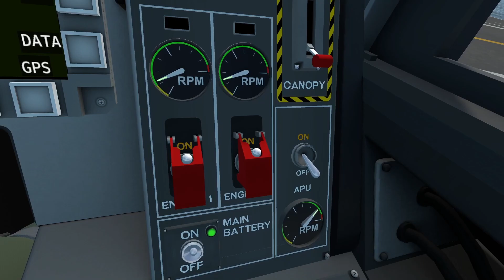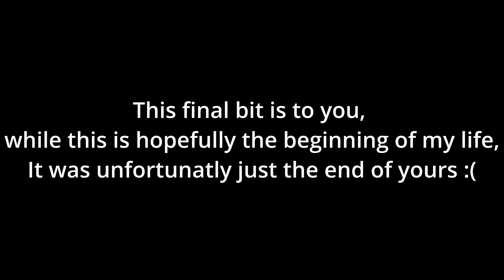1K SUBSCRIBER GIVEAWAY SPECIAL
No way, we've made it. And it's all thanks to all of you! Here are some VR clips I've done as sort of experiments for editing, and of course the giveaway info too.

0:00 VTOL VR
1:42 Hollow Knight
2:12 Vail VR
2:26 Bricks VR
2:58 giveaway info
5:11 amazing outro

Current Cool Patreons: Scheppi

VRDominate community discord (a place where all the cool vr people come together):